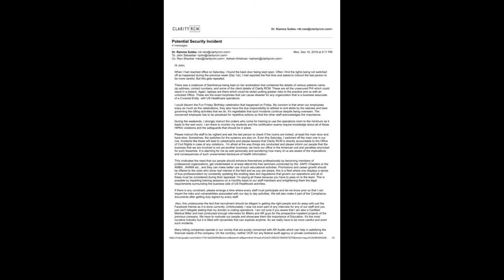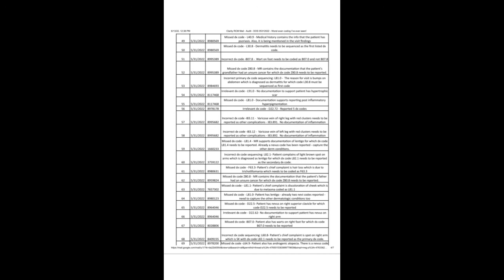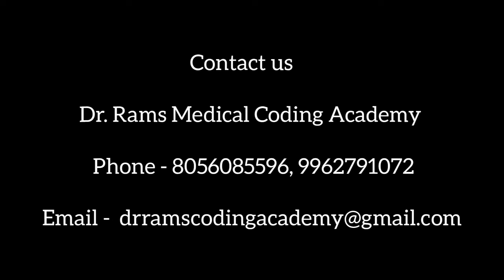PART - 2 - Police Complaint - Clarity Rcm (CRCM)/ Digiclarity Global Solutions(DGS ) ASHWIN KRISHNAN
Whistleblower Protection Complaint # ECN86749  (US Department of Labor)
Reporting done to Occupational Safety and Health Administration (OSHA) - 17th August 2022
Reporting to the Office of Civil Rights (OCR), US Department of Health and Human Services (DHHS), Receipt # - 27561369, 27573090
Reporting done to the Office of Inspector General (OIG) done - 11th August 2022

Through this video, I am whistleblowing the gross HIPAA violations and unethical and unprofessional activities of the below RCM companies as an Ex-consultant of the Medical Coding Operations of Clarity RCM - a medical billing company owned by Ashwin Krishnan in San Francisco operating in the same address of a Dermatology Clinic named as Aryaderm which is run by his wife Dr. Lavanya Krishnan, a practicing dermatologist at 459 Geary St #400, SFO, CA - 94102, CA.

Clarity RCM was started in the year 2018 in SFO and Chennai in Guindy first, then shifted to Adayar. There were several flaws in the registration formalities in India and was registered as a Software Toy making company though the healthcare activities are performed with the United States Government insurance companies and other private payers. These discrepancies were questioned by me and there were a lot of other monetary evasion issues by not providing the Profident Fund benefits to the employees. There were instances of office doors not being locked after the Fun Friday celebrations and systems were up and running putting into risks the Protected Health Information (PHI) of the US Citizens. Owing to these, the company in Chennai became a subsidiary company as Digiclarity Global Solutions and was shifted to a new place in Perungudi.

As a consultant, I was not informed of the creation of the new company nor about the new venue but this came to light when the company name shown as Digiclarity during my bank transactions for the compensation of my medical coding services in 2020. When I had emailed the owner Ashwin Krishnan he said that he couldn't inform me as he couldn't talk to me due to COVID Pandemic. I had asked him, how could he find the time to fly all over from San Francisco to Perungudi and celebrate the new office party cutting cake and not find time to email me in 2 lines about the change of company name and the venue. He did not even the ethics to inform me though I had paid the initial building advance of Rupees three lakhs and shared the rent. Ashwin has completely made use of my 33 Healthcare credentials from the AAPC - American Academy of Professional Academy. Though he did not have the basic ethics, it is mandated by the US laws legally, to disclose the operations at the new company as I am a current consultant at that time.

 In a span of 5 years, we can notice 5 different names of Directors where Ashwin has registered himself as the Additional Director in the company at DGS. Just on the day of filing of HIPAA complaint, I came to know that there is a branch office of Clarity RCM at Florida. Ashwin has purposely hidden things from me and violated the HIPAA (Health Insurance Portability and Accountability Act) of 1996 based on which every Covered Entity or its Business Associate must have a Business Associate Agreement (BAA) in place. Unfortunately, there was no BAA signed with Clarity RCM nor DGS until this day for which I have sent repeated emails.

Secondly, the COO, Usha Magendran has sent a written statement to an employee of Hacking around April 2022 which was also not intimated to me. Ashwin could no longer hide this and then conducted a Security compliance google meeting during which I had asked to prepare a presentation which was not yet sent to me. No compliance reporting was done about this issue, nor education and training of staff. Ashwin tried to cover up the issue stating he had reported the OCR, OIG - without copying me and I haven't received the notifications. Usha too has a history of breaching the PHI when she was the Head of Billing in her previous company.

I have filed a police complaint against the use and misuse of his credentials at Thoraipakkam Police station and terminated my Coding consultancy work on the 12th July 2022. I would be notifiying it to various governmental agencies as there has been several compliance violations. The Quality of medical coding and billing activities are dismal and shocking and misusing US patients info.

We have ample proof to show that DGS and Clarity RCM are the same companies but they falsely portray as mutual Clients. Upcoding, over coding and fraudulent billing and misrepresentatoin of information being done. Being a certified professional of AAPC, I am aware that I need to expose the malicious objectives of the company owner Ashwin Krishnan. Being a Certified Healthcare Compliance Officer (CPCO) - it is my duty to inform the Americal authorities, Audit agencies, Insurance Companies about the deviant behavior of these companies.